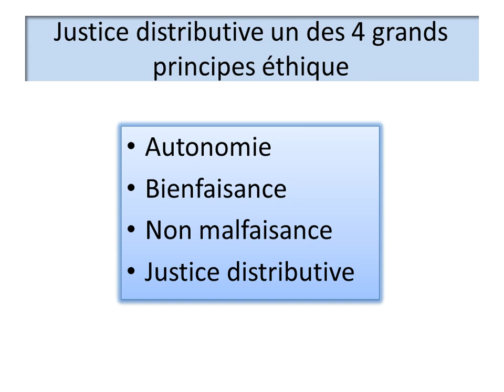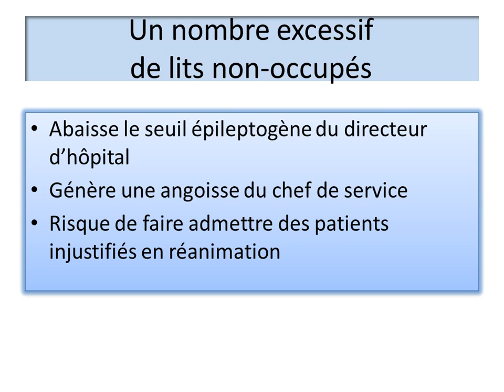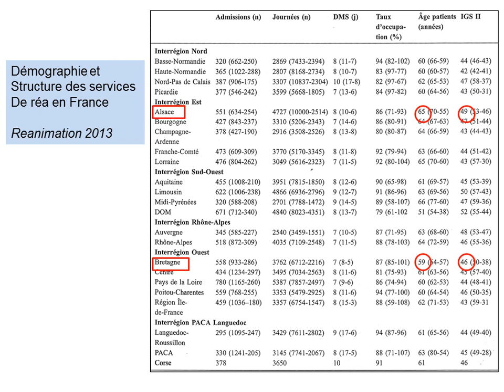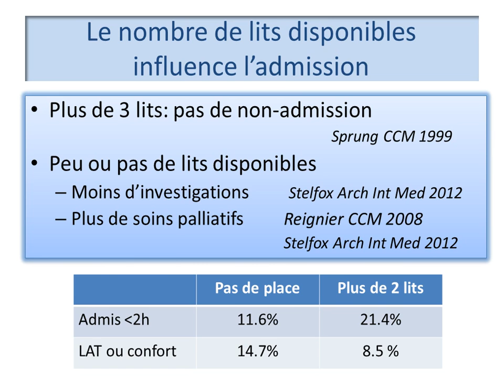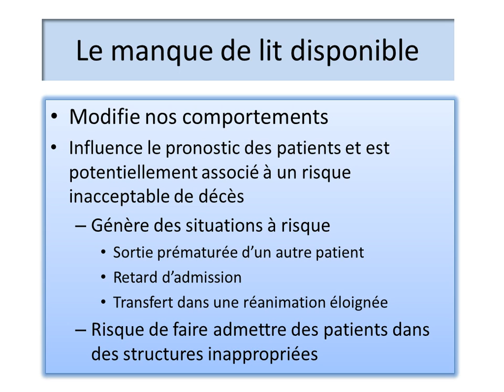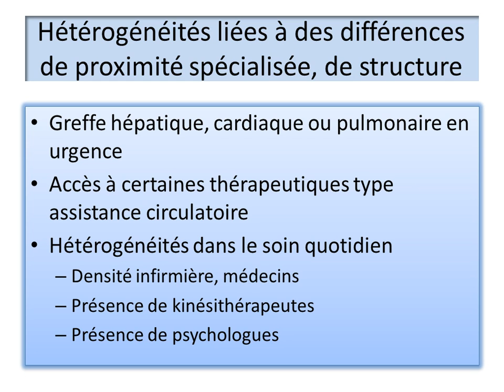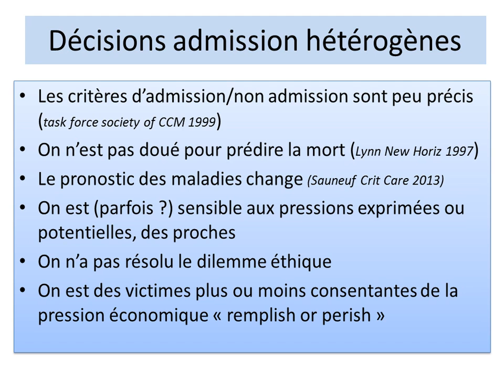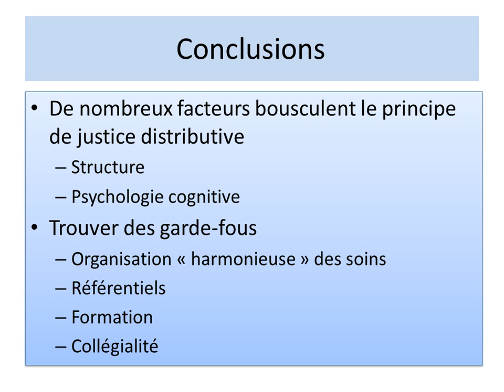SRLF 2015 - Réanimation et justice distributive : je compte donc je soigne ? - R. ROBERT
Présentation par R. ROBERT pendant le Congrès de la SRLF 2015, titré "Le concept de justice distributive au chevet du patient de réanimation", pendant la session "Réanimation et justice distributive : je compte donc je soigne ?".